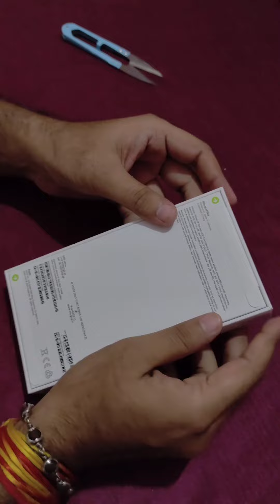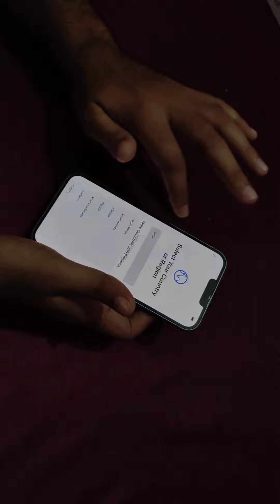iphone 14Plus unboxing MyDiwaliGift to Myself